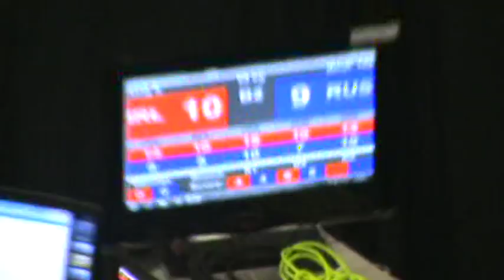Final - 69kg Michael O´Reilly (IRL) vs Igor Kharitonov (RUS) Referee Pavel Krpec (CZE)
European Youth Boxing Championships Dublin 2011